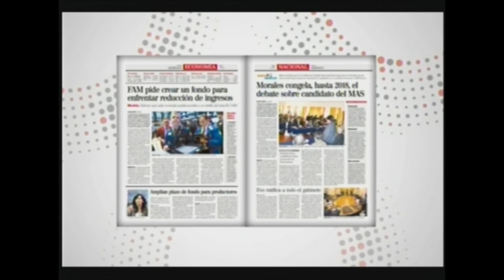Gabriela Ferrel, del GMLP, habla sobre la carnetización de los gremiales